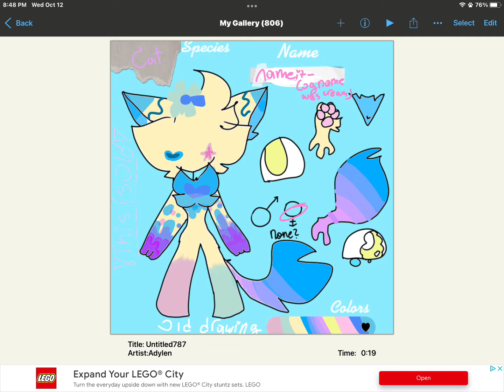lil guys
@🎃Pain🍁